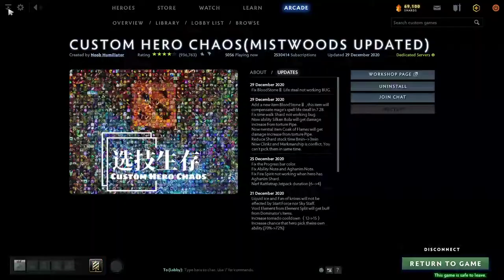h12j wanna alone